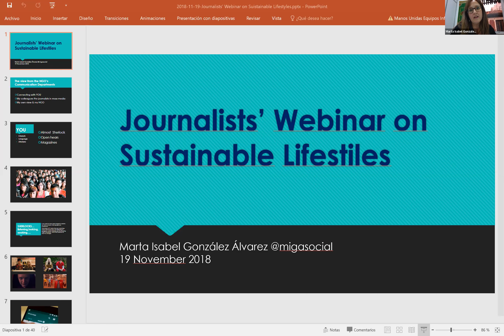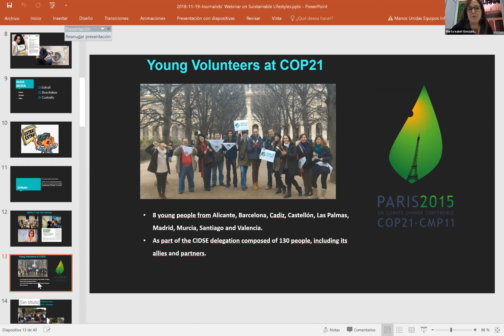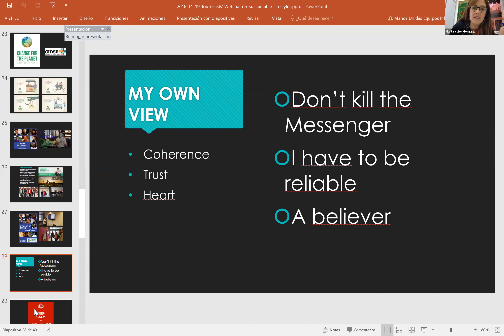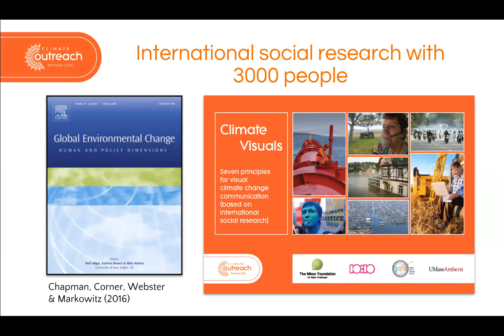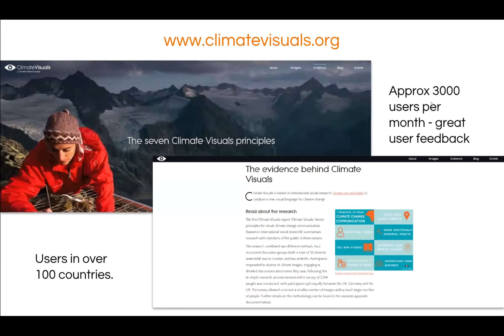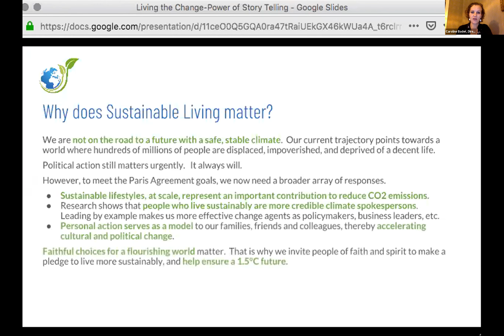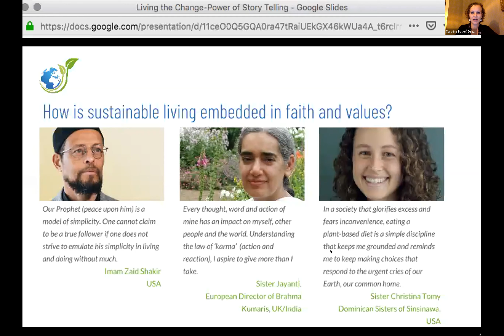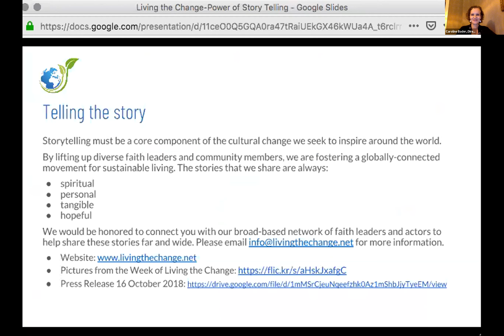Webinar on Sustainable Lifestyles